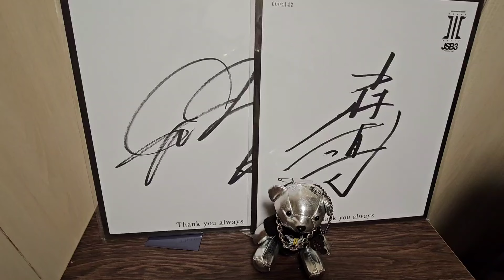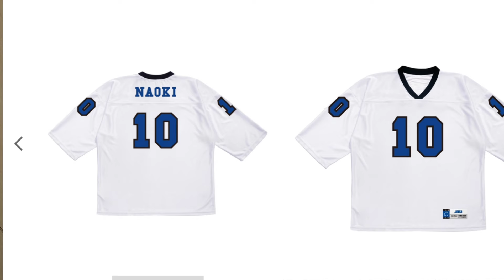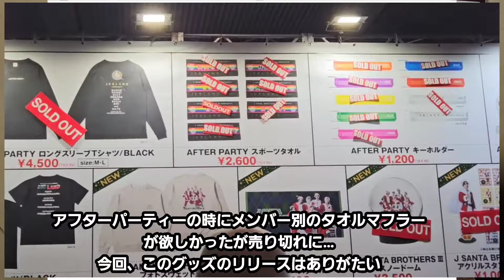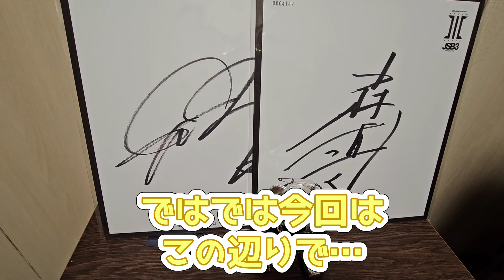【三代目JSB】私達の考えている事は運営に完全に見通されています。それがコチラ…三代目jsoulbrothers